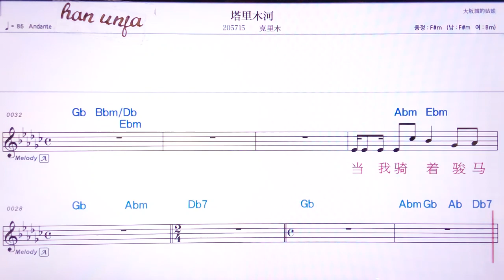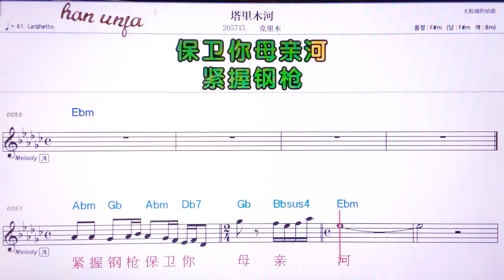💖 타리무허/커리무 👍MR,유투브 노래방, 가라오케, 악보, 코드, 가사 ,Karaoke,반주